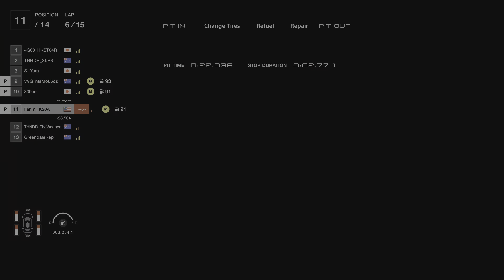GRAN TURISMO 7 / DAILY RACE C / PS5 / 15 AUG 2022 - SUBARU WRX GR3 / MAGGIORE - EAST (4K)